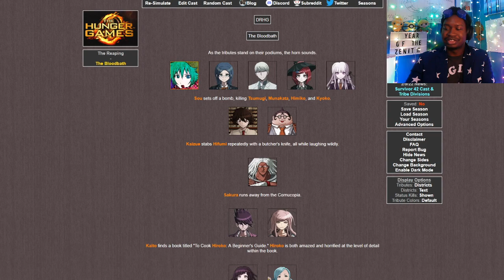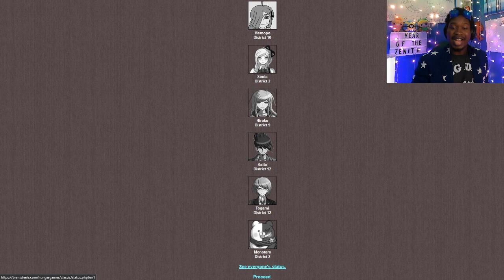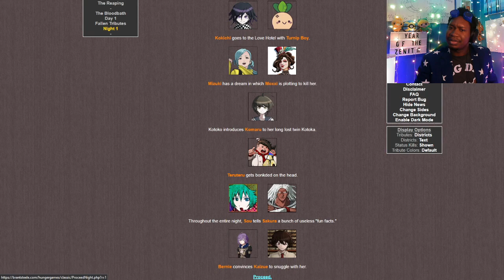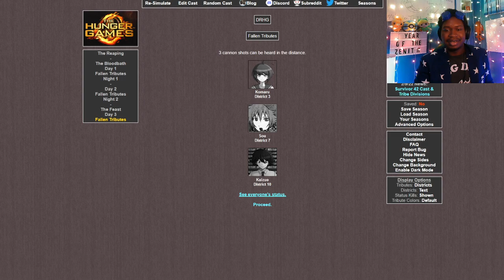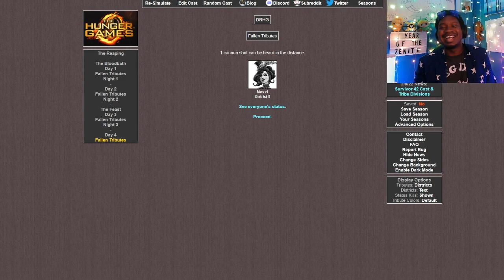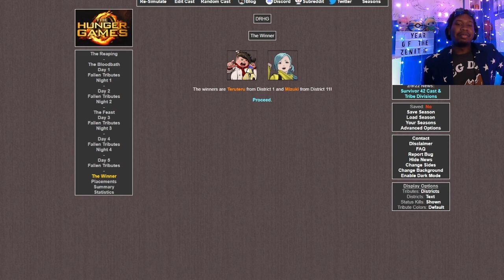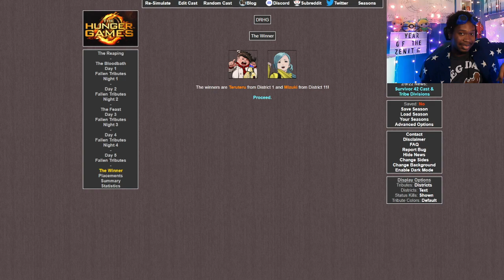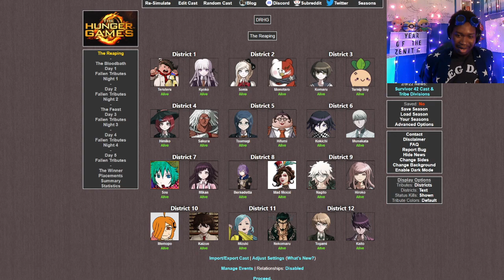Continuity | DRHG: Season 11 Premiere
Season 11 OC Submission Box (Closes June 21st at 11:59PM ET)

The 11th Season of Danganronpa Hunger Games is finally here! The cast is set from preseason and the Season 10 finale as Teruteru defends the Champion of Champions title!Will he join the likes of Miu, Monophanie, and the Horn Bearers in successful defenses? Will someone new claim the title? Will a non-Danganronpa character steal the win title again? SOUND THE HORNS!